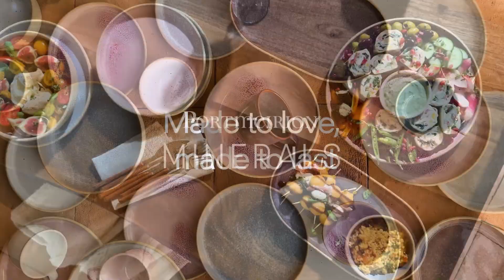Introducing Portmeirion Minerals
Launch of the new Portmeirion Minerals collection, 2024.